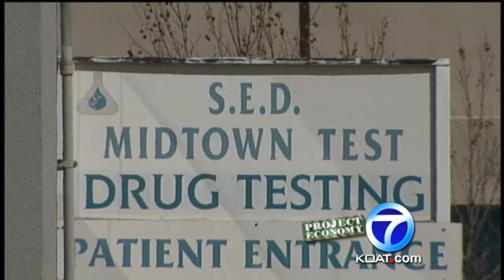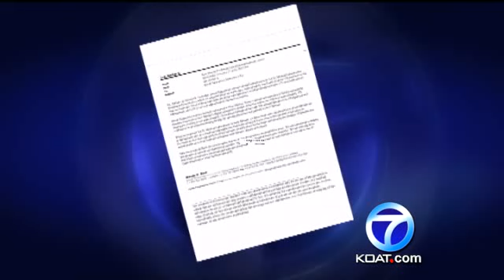SED Labs To Lay Off 125 In Albuquerque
A full-service medical lab announced layoffs in Albuquerque.